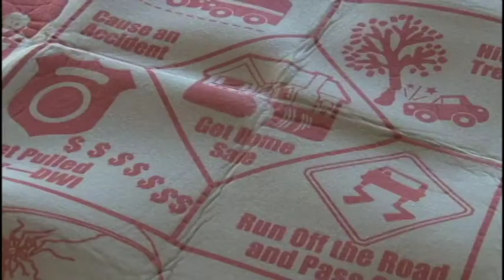This week @Otterbein 10-10-13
Alicia Lawson, Grace Lenehan and Josh Overholser host this weeks show as we head into fall break!